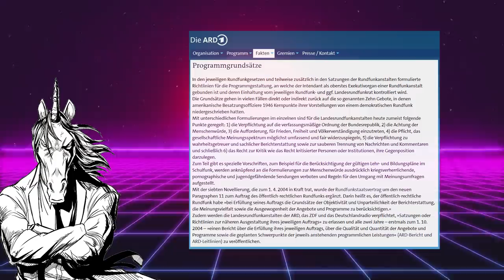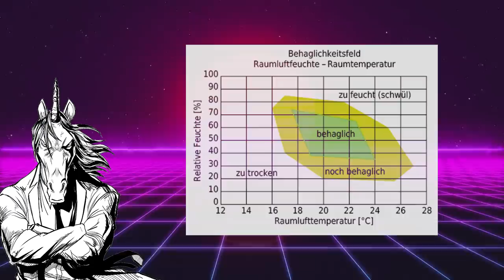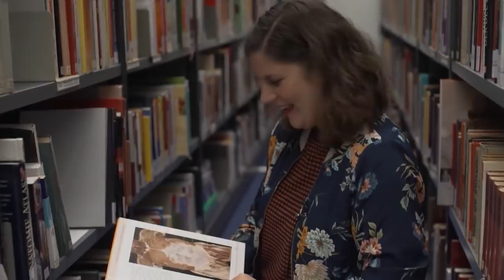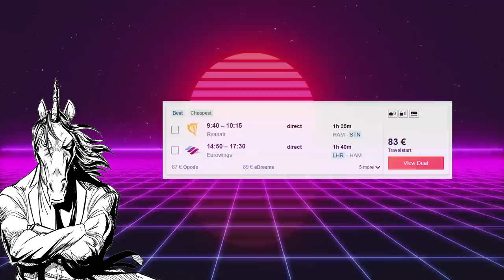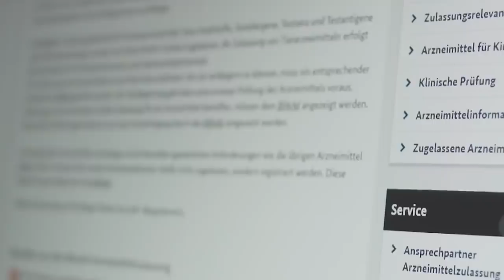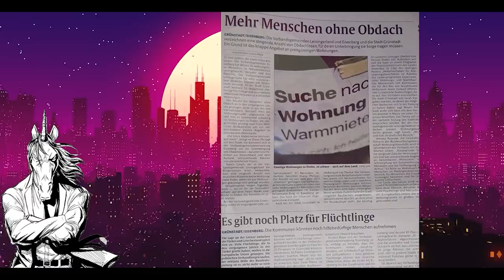STRG_F erklären irgendwas... und versagen dabei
Lied bei "Lebensweisheit": Running in the 80's von Miami Nights 1984

Das Lied mit dem Hund: King Orgasmus - Das regt mich auf

Der Hinweis, dass es EINEN(!) halbwegs validen Punkt in dem Video gab hat es leider nicht mehr in meine Antwort geschafft: Frauen sind zwar seltener in Autounfälle verwickelt, erleiden aber häufiger schwere/tödliche Verletzungen. Dies kann tausend und keinen Grund haben. Dass es am Gender Data Gap liegt wurde nicht ansatzweise im Video dargelegt.